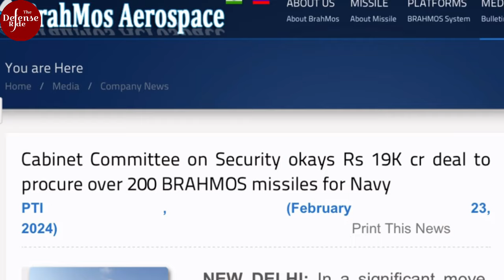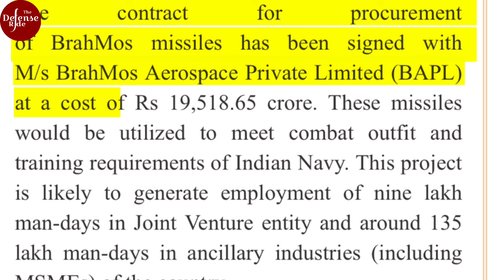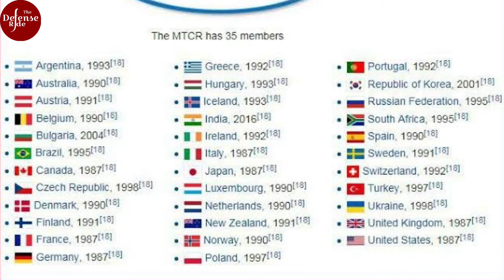Indian Navy will get over 200 BrahMos Missiles : No tough competition to BrahMos for exports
The Ministry of Defence has signed a contract with Brahmos Aerospace Private Limited for the procurement of Brahmos missiles for the Indian Navy. The contract also includes the BrahMos ER (extended range) variant marked with more operational range, than the current operational variant of BrahMos. The Navy will be the first to procure Extended Range BrahMos amongst the three services.

Brahmos is the fastest supersonic cruise missile in the world. So it has a huge export potential in the world market.

The good news is that there is very little competition to the BrahMos.

✅  Sources of the images/Clips used in the video for representational purposes :

      ➡️ BRAHMOS Missile (X)
      ➡️ ANI news
      ➡️ Global Intel